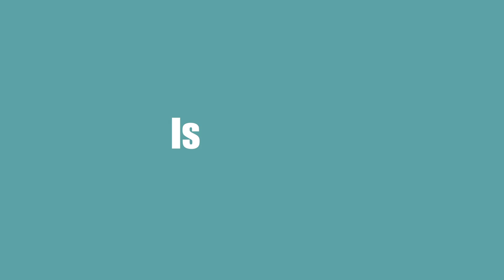OJA (Odd Job Agency) Trailer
Singapore Polytechnic’s Media, Arts & Design School (MAD) is thrilled to announce the soft release of its students’ award-winning concept, OJA (Odd Job Agency)!

OJA is a comedy about GG, an ex-con who feels like she has no future. But her life is dramatically changed when she is hired to reveal an elderly man's secret at his funeral and this sets her on a journey of running an agency that does really odd 'odd jobs' for her clients.

OJA began as an idea pitched by MAD School’s Story and Content Creation Specialisation students for their Final Year Project. The students then went on to wow the judges at Mediacorp's Creative Assembly 2022 with their concept.

The show features a strong and diverse cast from Singapore, Malaysia and Thailand. From Singapore, veterans like Chen Tianwen and Lina Ng share the screen with newcomer, Lynn Chia. Malaysian popular artist and musician, Justin Kuzco, and up-and-coming Thai artist and model, Kevin Chatchpon, are also part of the cast.